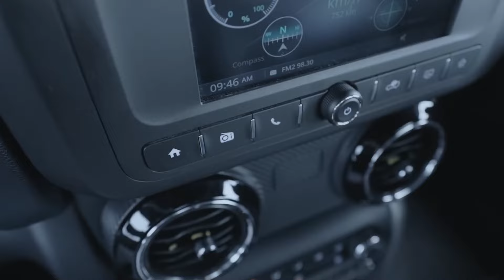Mahindra THAR 5 DOOR Officially Revealed 🔥 | "Thar Roxx'' Confirmed ✅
see you son
bye